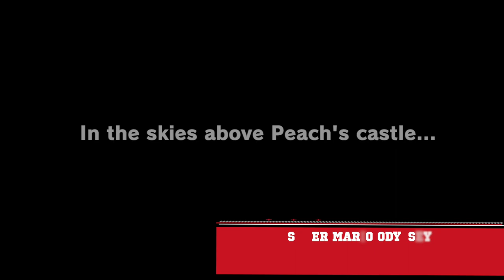Super Mario Odyssey [GAMEPLAY] - NS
Super Mario Odyssey gameplay from Nintendo Switch.
Pure Super Mario Odyssey gameplay without comment.

Super Mario Odyssey for SWITCH is an evolution of what we could see in the previous games of the series. We get a 3D platformer where we explore various locations using Mario's acrobatic abilities, gather items, avoid traps, and fight with the encountered enemies by jumping on their heads. From time to time we will have to face powerful bosses. There are, however, some new things that were introduced in Super Mario Odyssey. As we play, we explore many different levels like cities, desters, villages, and forests. Maps are now much bigger and sandbox-like, giving us more freedom of exploration. Our plumber’s hat is now also an interesting thing. It is a living character that gives us access to special abilities, i.e. Mario can throw it and it will hang in the air, creating an additional platform to land on and jump from to beat a distance that would normally be too much for our plumber.